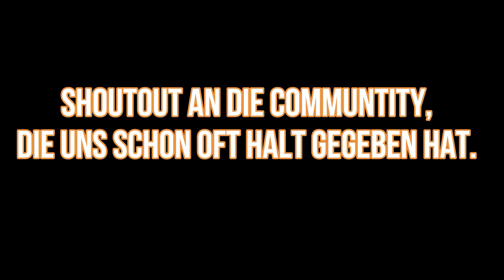1000 Abo Special - Outtakes mit Affenfratze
Dafür möchten wir uns herzlich bei euch bedanken. Nicht in Form eines Gewinnspiels sondern mit sehr witzigen Outtakes.
Danke für eure Unterstützung, für jeden Kommentar , für jeden Like und auch Dislike. Ihr seid einfach eine klasse Community.
Danke!

Wenn ihr Lust auf ein Video von einem Game habt, schreibt einfach ein Kommentar, eine Whatsappnachricht oder eine E-Mail.

Folgt uns auch auf Facebook, Instagram oder schaut auf unserer Homepage vorbei.
Wir wünschen euch viel Spaß bei dem Video.
Eure Affenfratzen

Unser Equipment  findet ihr gleich hier unten:
- Systemkamera von oben Canon EOS M50
Batterie Dummy für Canon EOS M50

- DSLR-Kamera Personen Canon PowerShot SX70 HS
- Batterie Dummy für Canon PowerShot SX70 HS (Stecker musste umgebaut werden)

Computererweiterungen
- 2 x Elgato Cam Link 4K für die Kameras

(mit personaliserbaren LCD-Tasten, einstellbaren Ständer, für Windows 10 und macOS 10.13)

Mikrofone:
- Lavalier Mikrofon Wireless,Comica BoomX-D D2 2.4G Ansteckmikrofon-Funksystem

- Rode NTUSB Studioqualität USB-Kondensatormikrofon mit Tischstativ und Popschutz

Kabel von Kamera zu Elgato:
- Linkinperk Micro hdmi hdmi kabel 5m Micro hdmi kabel auf hdmi mit Ethernet, Ultra HD 4K

Stative:
- Stativ für die Canon Powershot SX79 HS
- Stativ für die Canon EOS M50

Softboxen
- GEEKOTO Softbox Set Fotostudio 50 x 70cm, Dauerlicht Studioleuchte Set mit 2 Softboxlampen E27 85W 5400K